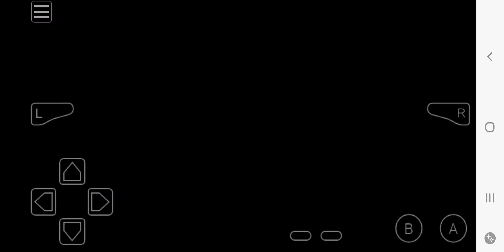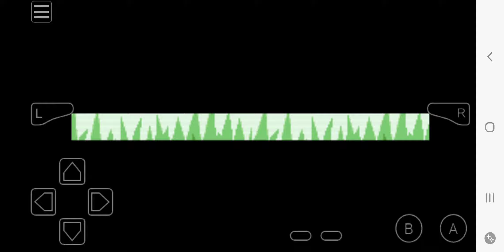June 24, 2024